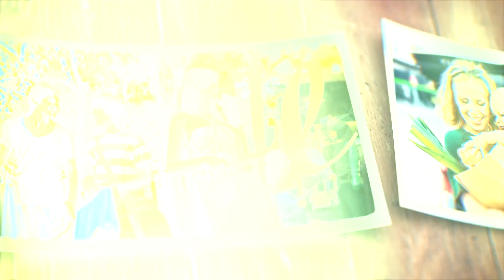KYANA BORN & BRED RJ CORMAN RR